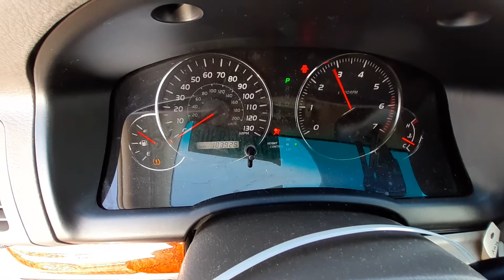T1291A 2006 Lexus GX470